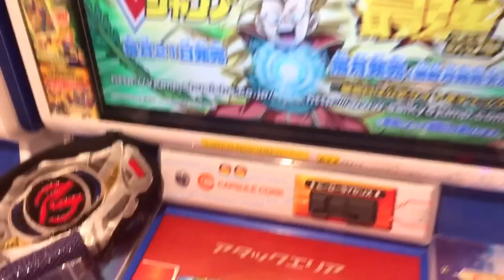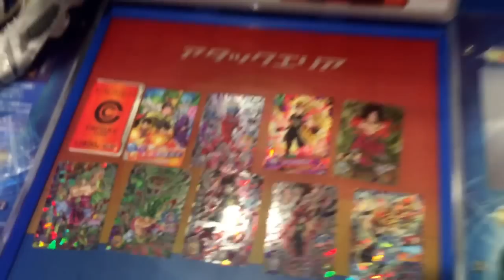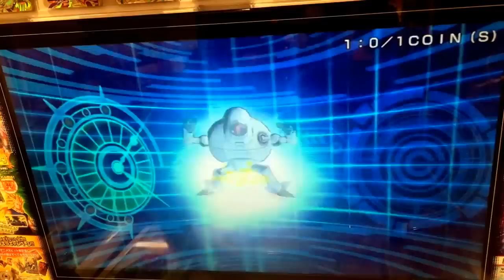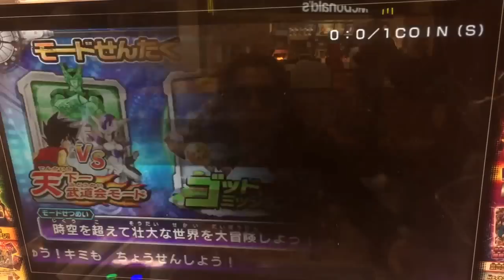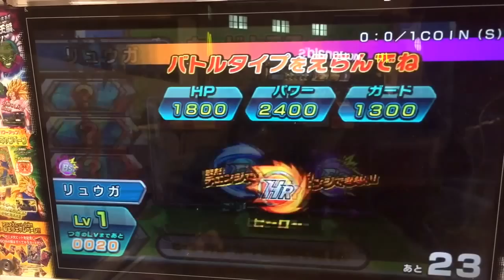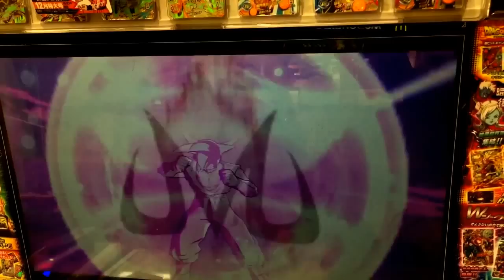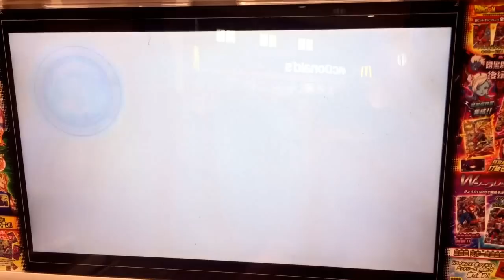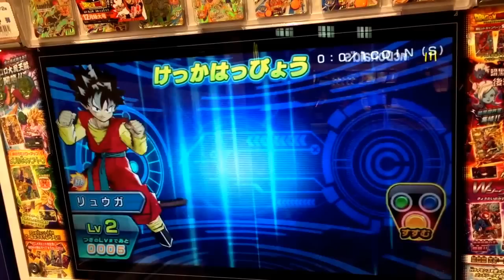神威 龍牙 SUPER BEST 特典映像 259 （ DRAGON BALL HEROES ドラゴンボール ヒーローズ ）